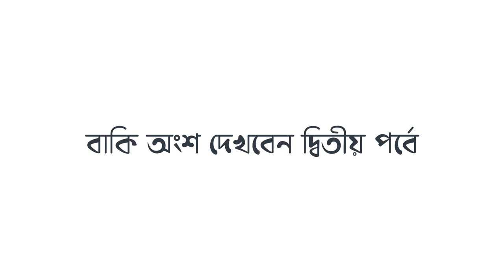Top 12 Best Small Business Ideas in 2020 | Do business without producing & packaging - Part 1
Top 12 Best Business Ideas in 2020 | Do business without producing & packaging

প্রচারেই প্রসার.

Shorol Manush